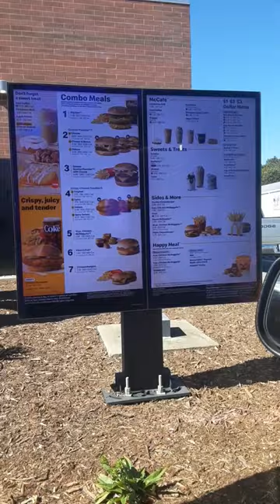Halloween Pail from McDonald's (yes, I'm 31 years old 🤣)